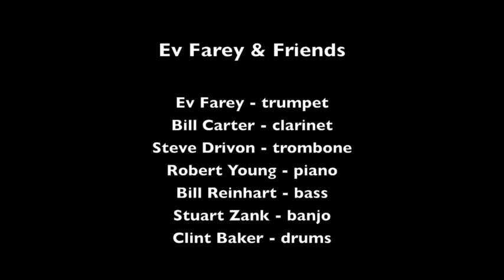Ev Farey & Friends "Mahogany Hall Stomp"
Ev Farey and Friends played "Mahogany Hall Stomp" on January 15, 2012 for the New Orleans Jazz Club of Northern California at Champa Restuarant in El Sobrante CA.

Musicians are:  Ev Farey, trumpet; Bill Carter, clarinet; Steve Drivon, trombone; Robert Young, piano; Bill Reinhart, bass; Stuart Zank, banjo; and Clint Baker, drums.